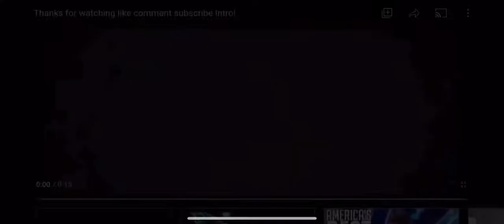ON MY WAY | FRAGS | PUBG MOBILE | JENAS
TEAM :: K2S OFFICIAL

IGN : K2SJENASYT

CONTROLS : JUST SHIFTED TO 4

INTERNET SOURCE: TELENOR

PUBGMOBILE